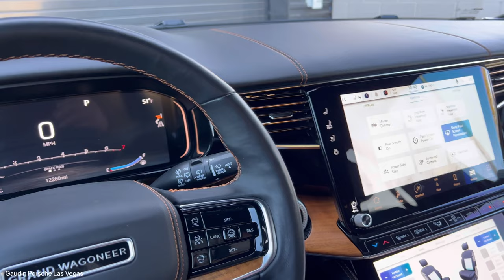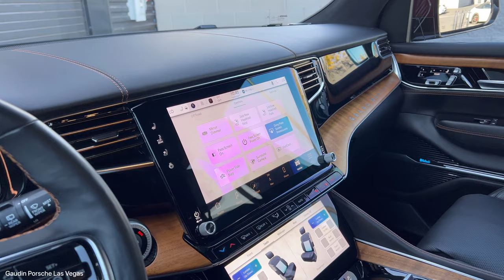2022 Jeep Grand Wagoneer: Velvet Red Pear (Walk Around)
Stock #: PA1691
VIN: 1C4SJVGJXNS101916
This is a 2022 Grand Wagoneer Series III 4X4 in Velvet Red Pearl-Coat with Global Black Interior. Amazon Fire TV Built-In, Chrome Tow Hooks, HD Trailer Tow Package, Heads-Up Display, Heavy-Duty Engine Cooling, Quick Order Package 23W, Rear Seat Video Group 1, Removable Rear Tow Hook, Seatback Video Screens, Sun blinds, Trailer Brake Control, Trailer Hitch Line-Up Assist, Trailer Hitch Zoom, Video USB Port.